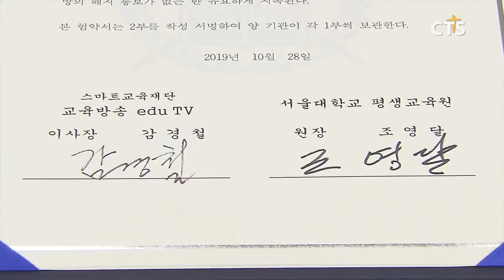CTS 스마트교육재단 에듀티비 - 서울대 평생교육원 업무협약 (박세현) l CTS뉴스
CTS 스마트교육재단 에듀 티비와 서울대학교 평생교육원이 업무협약을 맺고 협력을 다짐했습니다.

협약식에서 조영달 서울대 평생교육원장은 이번 협약을 통해 “교육의 우수한 모형과 함께 도덕성 등 다양한 소양이 길러지길 기대한다”고 전했습니다.

감경철 cts 스마트교육재단 에듀티비 이사장은 “교육기관과 방송이 협력해 우수 콘텐츠를 만들 때 양 기관은 물론 국가적 기여도 기대할 수 있다고 전했습니다.

양 기관은 교육 방송 콘텐츠 공동 제작, 평생교육 과정 방송 강좌 운영, 평생교육 과정 콘텐츠 제작 등에 협력해 나갈 계획입니다.